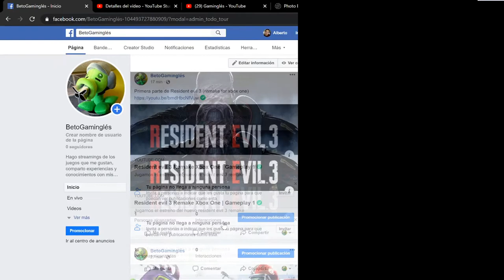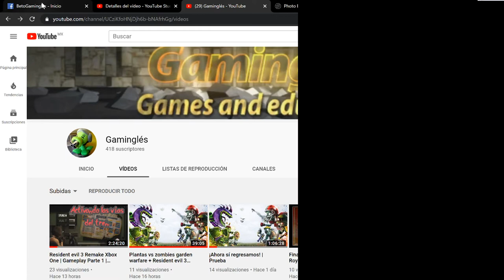PROMO Página de Facebook gaming "BetoGaminglés"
Regálame un "me gusta" en la página oficial de Gaminglés en Facebook gaming: